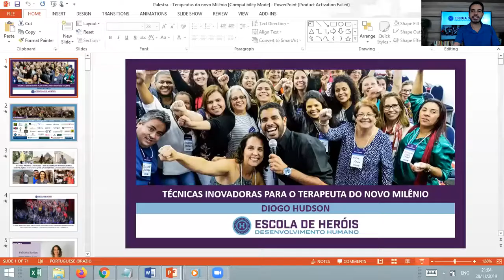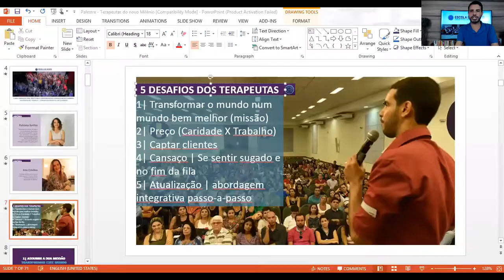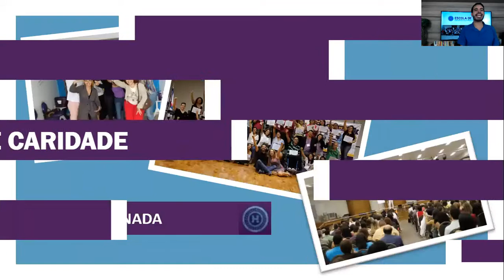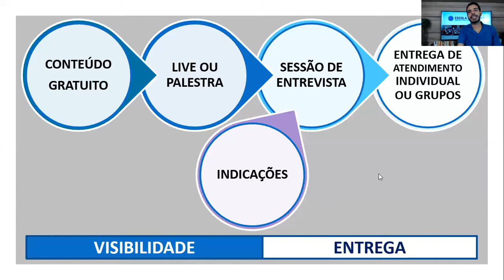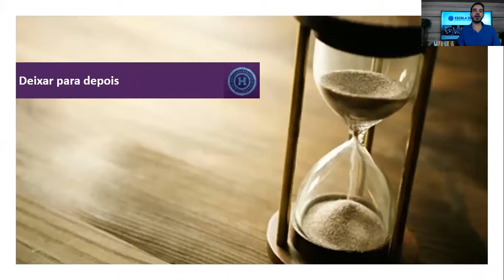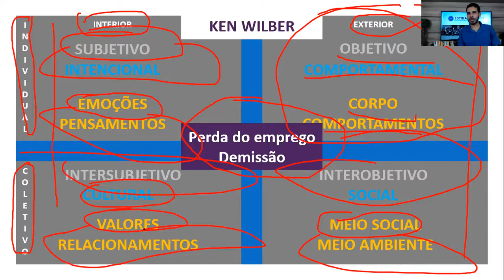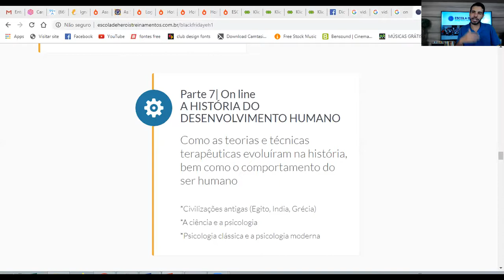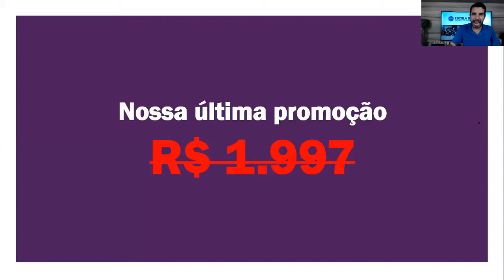CONSTELAÇÕES FAMILIARES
Descrição: ✏️ HASHTAGS: constelaçãofamiliar psicoterapiabreve terapeura coach pnl psicodrama psicologia positiva